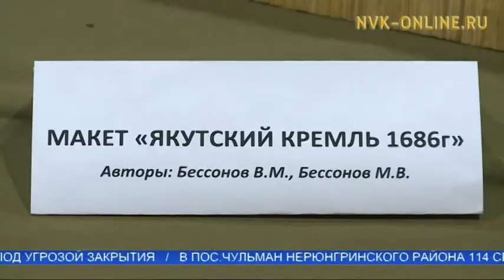История Якутского кремля. Печать истории